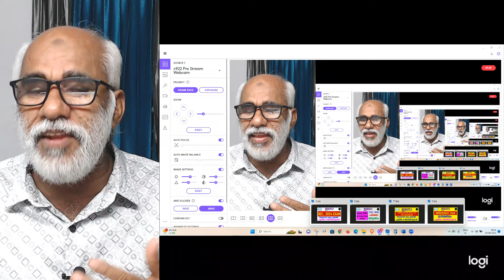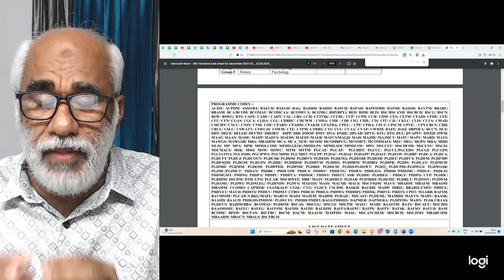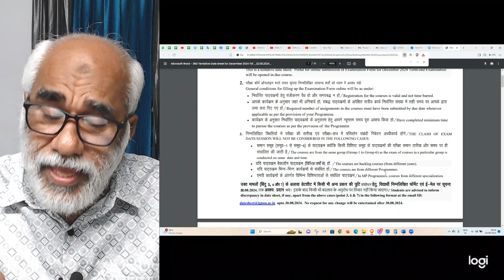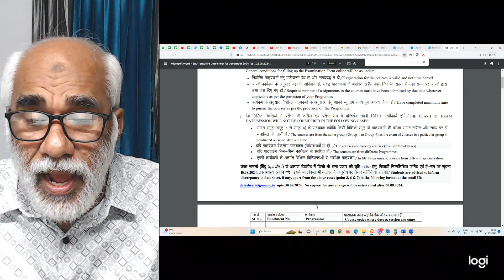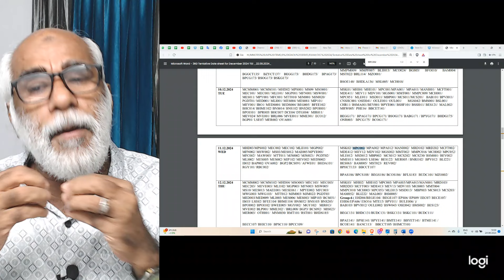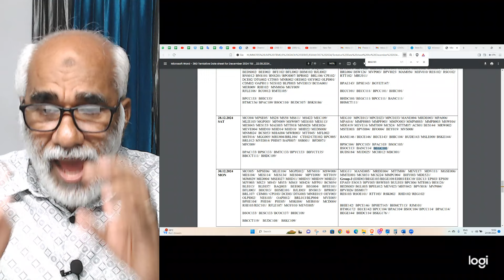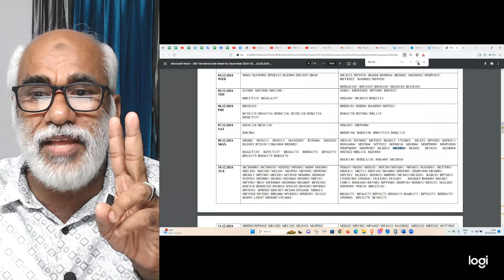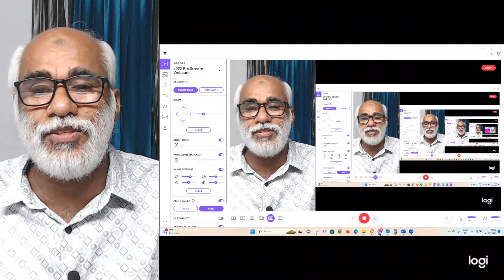Prepare smartly for December 2024 exam | The help desk will assist you| പരീക്ഷക്ക് ഒരുങ്ങാം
IGNOU |Prepare smartly for December 2024 exam | The help desk will assist you| DECEMBER 2024 പരീക്ഷക്ക് സ്മാർട്ട് ആയി ഒരുങ്ങാം |ഹെൽപ്‌ഡെസ്‌ക് സഹായിക്കും|दिसंबर 2024 की परीक्षा के लिए स्मार्ट तरीके से तैयारी करें |हेल्पडेस्क मदद करेगा|டிசம்பர் 2024 தேர்வுக்கு புத்திசாலித்தனமாக தயாராகுங்கள் | ஹெல்ப் டெஸ்க் உங்களுக்கு உதவும்

JULY 2024 അഡ്മിഷൻ നേടാൻ 👇👇👇പൂരിപ്പിച്ചു സബ്‌മിറ്റ് ചെയ്യുക 👇👇

100% പരീക്ഷയിൽ വിജയിക്കാനും 80+ മാർക്ക്‌ ലഭിക്കാനും : chapter wise Reference (Questions Answers Bank )Materials with many years Solved Question Papers പെട്ടന്ന് ലഭിക്കാൻ 👇👇👇 പൂരിപ്പിച്ചു സബ്‌മിറ്റ് ചെയ്യുക 👇👇

100% പരീക്ഷയിൽ വിജയിക്കാനും 80+ മാർക്ക്‌ ലഭിക്കാനും : chapter wise Reference (Questions Answers Bank )Materials with many years Solved Question Papers പെട്ടന്ന് ലഭിക്കാൻ 👇👇👇 പൂരിപ്പിച്ചു സബ്‌മിറ്റ് ചെയ്യുക 👇👇

100% പരീക്ഷയിൽ വിജയിക്കാനും 80+ മാർക്ക്‌ ലഭിക്കാനും : chapter wise Reference (Questions Answers Bank )Materials with many years Solved Question Papers പെട്ടന്ന് ലഭിക്കാൻ 👇👇👇 പൂരിപ്പിച്ചു സബ്‌മിറ്റ് ചെയ്യുക 👇👇